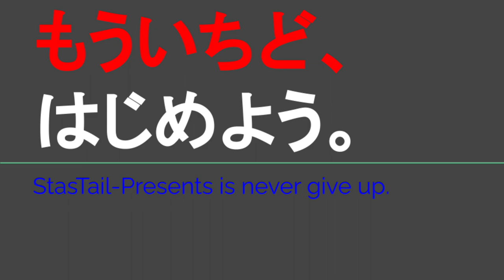ST118-5 駅間散歩：外城田駅→田丸駅③【スターステイル伊勢湾一周旅行の旅】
〒519-2161 三重県多気郡多気町土羽
JR参宮線・外城田駅

今回から新シリーズのスタートです。